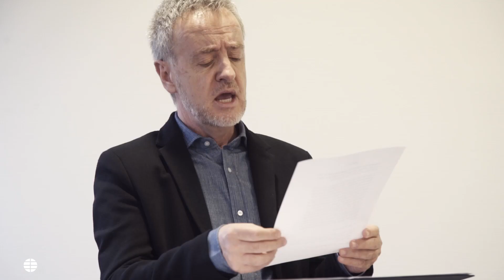Comedia "Quiero cansarme contigo". Carlos Hipólito y Fernando Cayo leen una escena para El Mundo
"Quiero cansarme contigo, o el peligro de las buenas compañías" es una comedia moral de Javier Gomá Lanzón publicada en la editorial Pre-Textos. Carlos Hipólito y Fernando Cayo leen una escena del acto III con motivo de su prepublicación -junto con otras dos escenas- en el periódico El Mundo el domingo 28 de abril de 2019